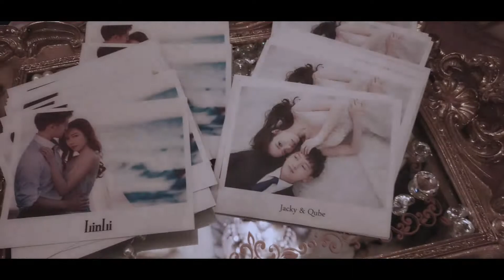BookHoImage 布可影像工作室- Jacky + Qube [ 婚禮錄影 ]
[ BookHoImage 布可影像工作室 ]
婚紗紀錄 · 影像製作 · 生活紀錄
網路紅人蔡阿嘎.宋米秦.瑞莎.陳怡蓉.郭彥均.曾愷玹.部落客洋洋
曾國城.NONO.黃美珍.鍾欣怡.梁文音.凱渥名模廖奕琁.賴琳恩...等藝人明星首選 真心推薦